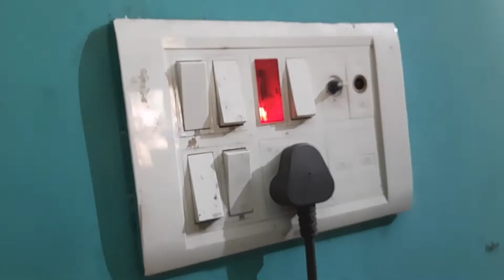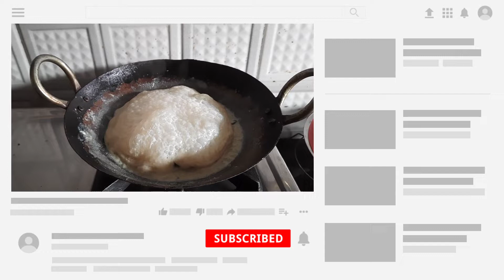A Day In My Life | Daily Routine Vlogs | Maa Ki Yaad Agai | Hindi | Deepa_Niru_Singh 🥲☺💪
Hello My Youtube Familia 😜😘

I am  Deepa Singh & I welcome you all to my Youtube channel @"Deepa Niru Singh"

You can join me on Instagram-deepasingh1508

I hope & believe you all will enjoy my video😊

LAUKI KA HALWA||SUPER HEALTHY||WINTER SPECIAL||HALWA||

Tata👐
Loads Of Love
Deepa